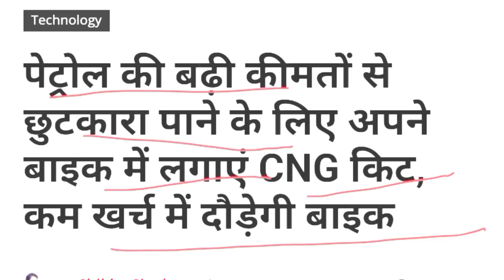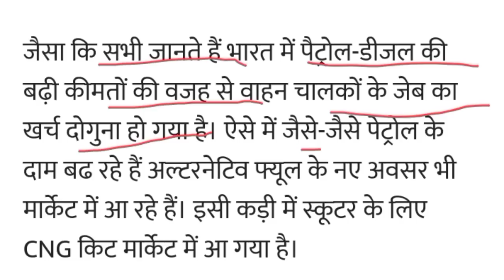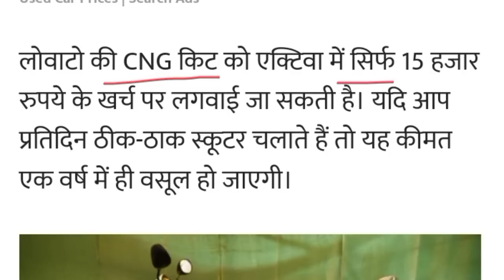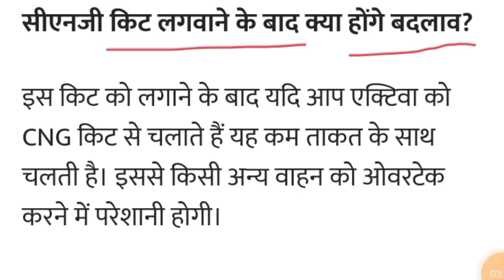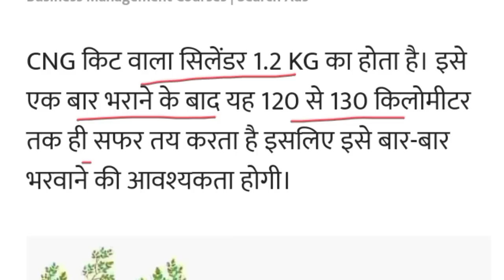Cng Activa Scooter Review in india 2023.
cng kit for scooters in india
cng activa review in hindi
cng scooter
honda activa cng
honda activa cng review
honda activa
activa cng review in hindi
cng scooter honda activa
upcoming cng scooter in india
cng activa
activa cng
make in india
cng scooty in india
cng honda activa
honda activa cng review in hindi
cng scooter in india
activa 7g
best scooter in india
honda activa 7g
best scooter in india 2022
new scooter launch in india 2023activa 7g launch date in india
new scooter launch in india 2023
honda activa,activa 7g
2023 honda activa 6g review
honda activa 7g in india
honda activa 7g tamil review
honda activa 7g price in india
new scooter 2023 in india
best scooter in india 2023
2023 honda activa
activa 7g launch date,activa 7g new model
best electric scooters available in india 2023

 Live- Dumri
Home- Dumri Dist- Giridih
State- Jharkhand